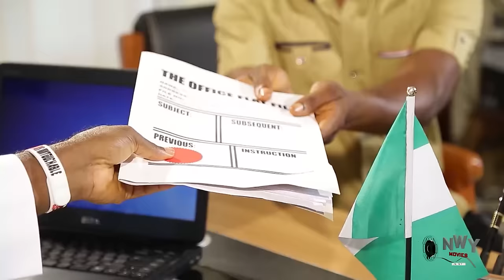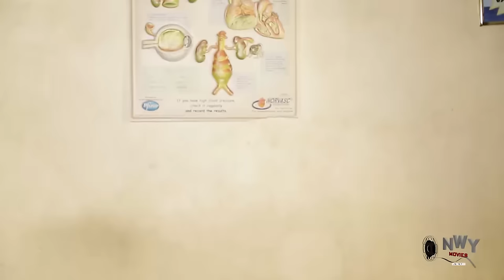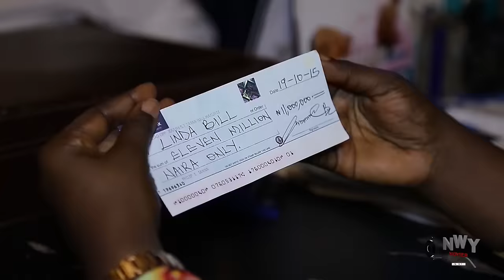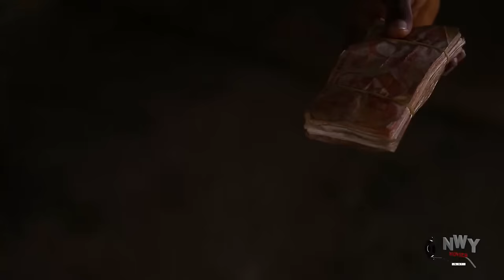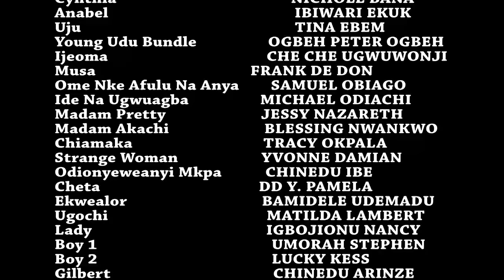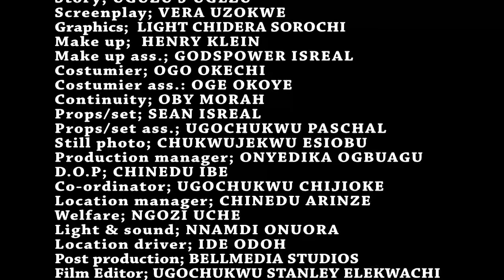How D Prince Fall Inlove With D New Local Maid Dat Was Newly Hired - Frederick Leonard 2024 Movie